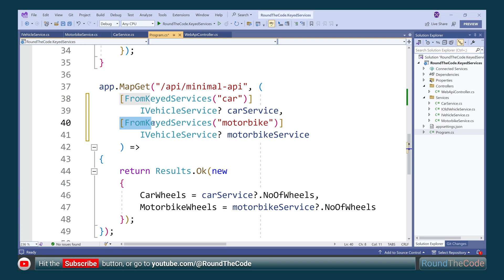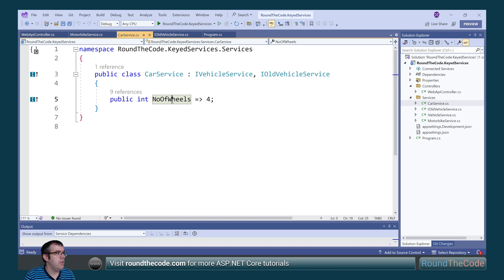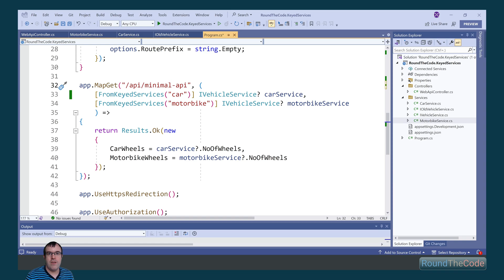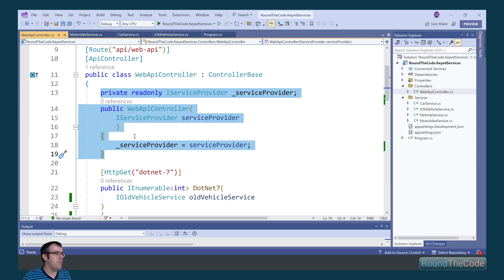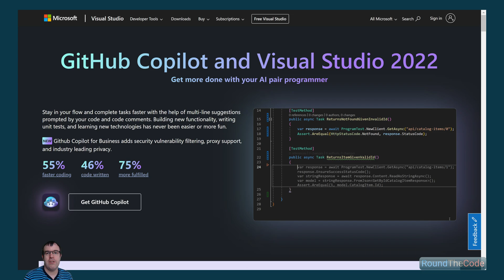Keyed services sees an invaluable update for dependency injection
Keyed services is a new .NET 8 feature that sees an ASP.NET Core update to dependency injection.

It allows for adding multiple implementations of the same service into the IoC container defined by a key.

It works with MVC, Minimal API and Web API endpoints and can be configured with singleton, scoped and transient service lifetimes. As well as that, a keyed service can also be injected from the IServiceProvider instance thanks to a new method.

We'll show you how keyed services work and how you can start using them now.

► Chapters
0:00 What is a keyed service?
0:26 .NET coding challenges
0:36 How to add multiple implementations to the same service in .NET 7
1:54 Keyed services extension methods in IServiceCollection
2:20 How keyed services work in Minimal APIs
2:57 How keyed services work in Web API and MVC
3:13 Inject a keyed service with IServiceProvider
3:44 How to use keyed services right now
4:21 Download the code example